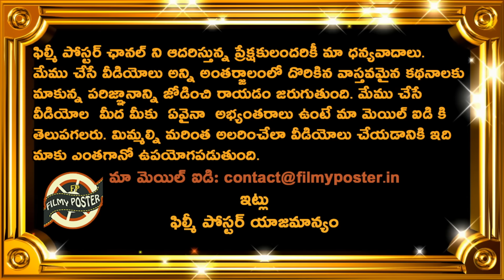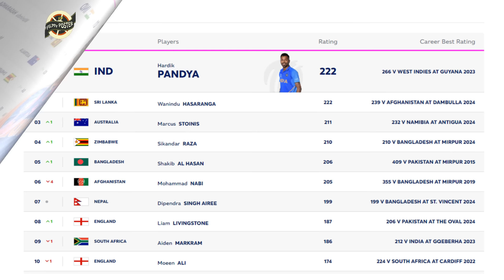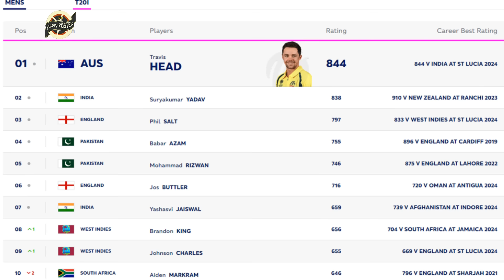Good News To Hardik pandya and Bad News to Surya Kumar Yadav After World Cup|T20 Cricket Team India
Good News To Hardik pandya and Bad News to Surya Kumar Yadav After World Cup glory|T20 Cricket Team India|Filmy Poster